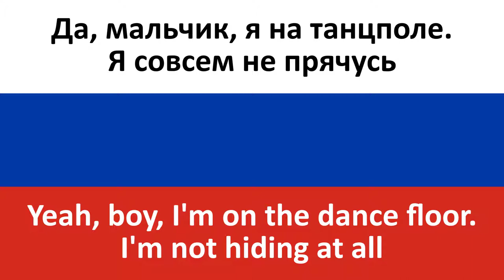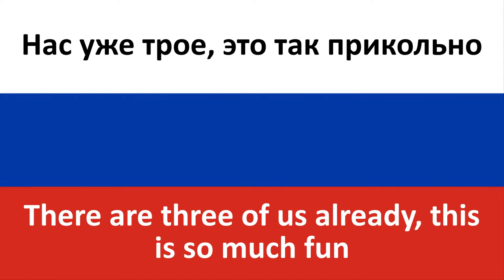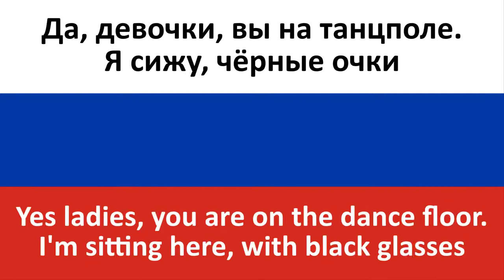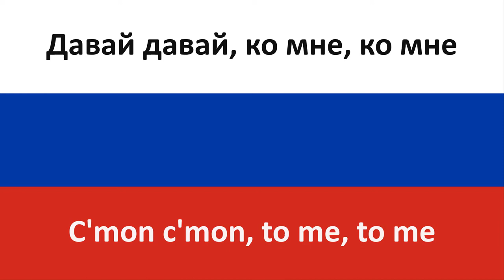Стиль собачки -- Doggy style (Potap i Nastya & Bianka) in ENGLISH AND RUSSIAN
Today we translated the song "Стиль собачки" by Потап и Настя and Бьянка

As always, the video contains both the Russian and English subtitles.